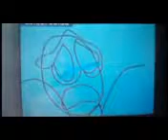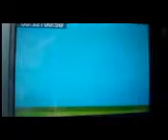Mercy's Meeting: The Mercy Who Could Fly (Special Event Part 1/2)